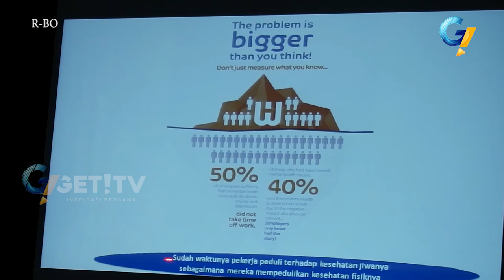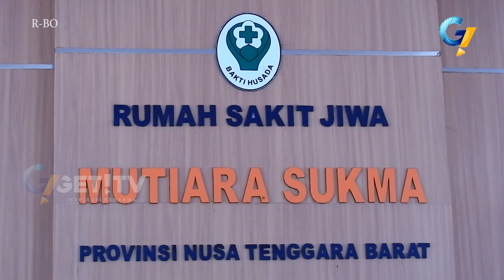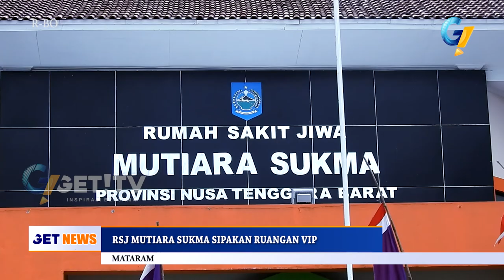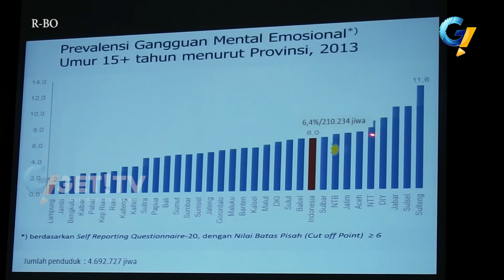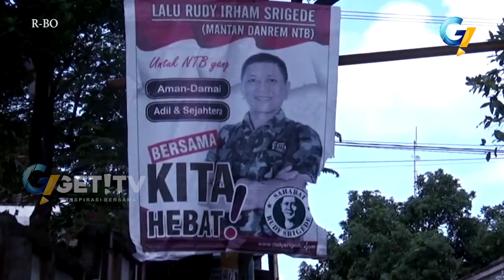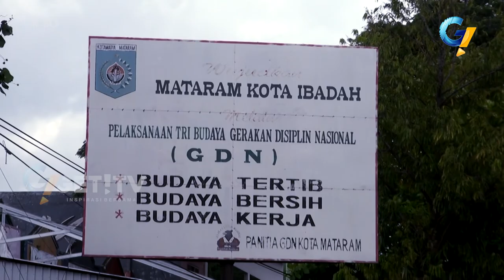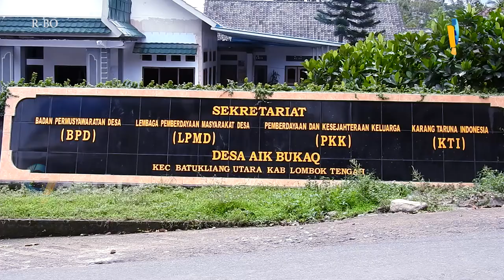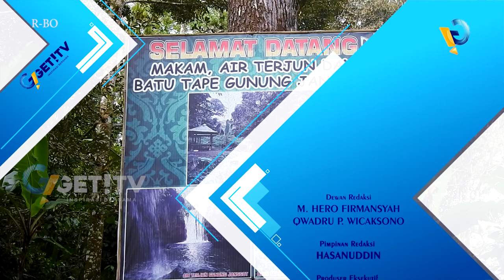GETNEWS 10 OKTOBER 2017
dapatkan informasi terkini dan inspiratif hanya di program getnews GET TV. jangan lupa kunjungi kanal streaming kami di